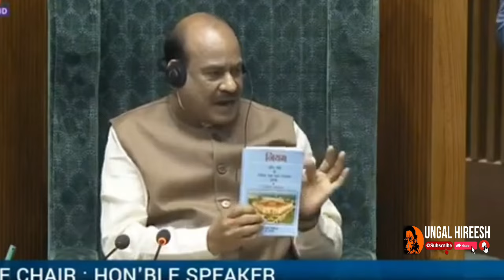சிவன் குறித்து ராகுல் பேசியது சரியா? | கடவுள் கையில் ஆயுதம் எதற்கு?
ராகுல் பேச்சு குறித்து நம் பார்வை